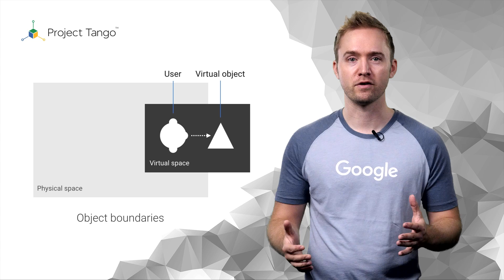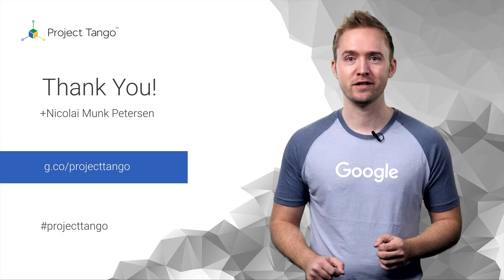Project Tango: Designing for Virtual Boundaries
Project Tango is a new platform that allows mobile devices to track their motion.

Users of Project Tango can move untethered around to explore virtual worlds. If the virtual space is small, like an ice floe, the users’ surroundings may cause them to accidentally exit the experience.

Boundaries occurs when the virtual world is either smaller than the physical or when the physical world can’t fit the virtual.

In this episode Nicolai Munk Petersen talks about the virtual boundaries and how to prevent them from causing problems.